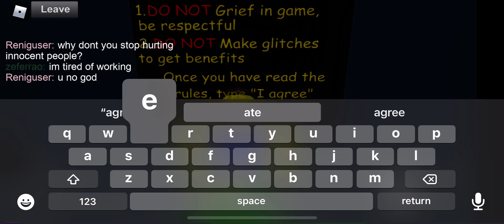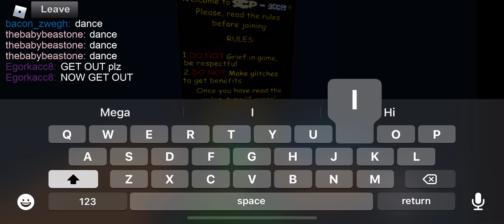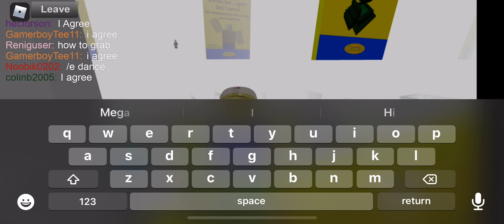Playing old roblox (premiere)